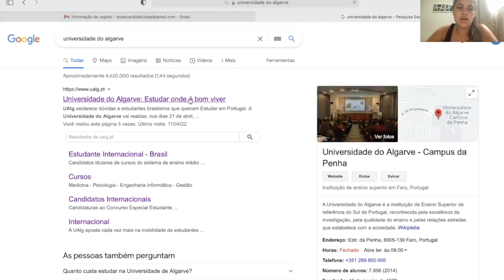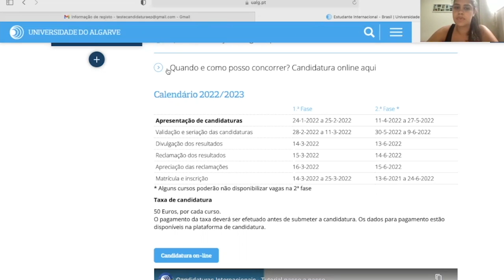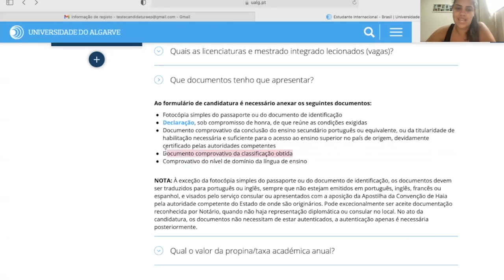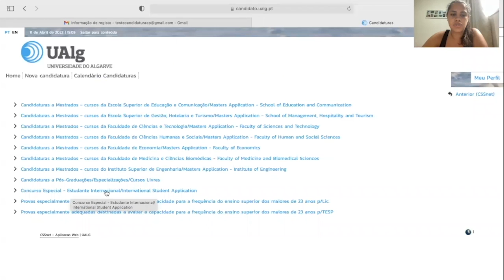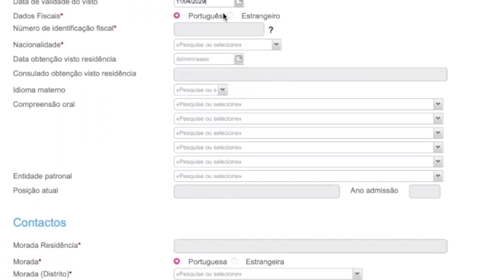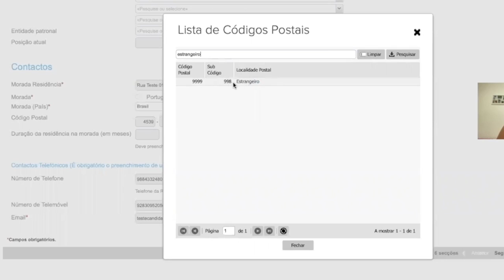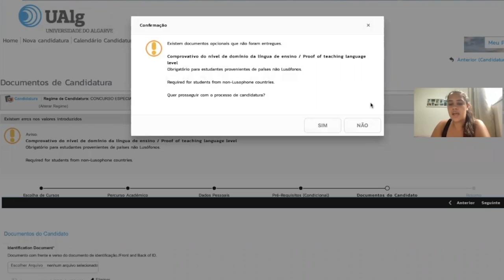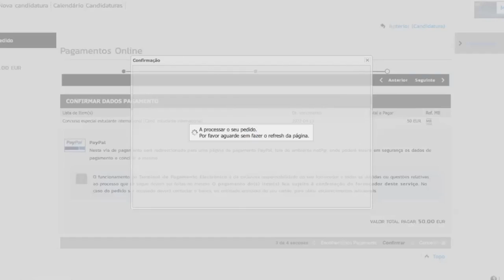Como estudar na Universidade do Algarve em 2022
. Nesse tutorial eu vou te explicar como você estudante internacional pode enviar a tua candidatura para a universidade do algarve sem precisar de nenhuma agência de intercâmbio 😎. E o melhor: vou te dar o passo a passo diretamente da @universidadealgarve . Aperta o play e compartilha com o teus amigos(as) que também tem o sonho de vir morar e estudar em Portugal!✈️

Quer estudar em Portugal? Fale conosco